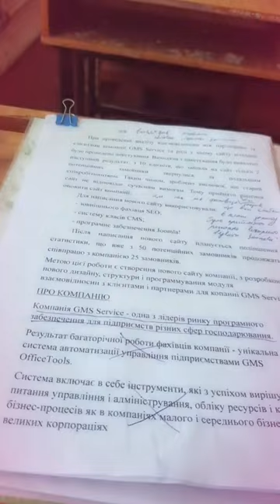mini VLOG Защиты диплома(2023)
P.S. Я защитила диплом в 2021 году.
 инстаграмм-suprun8984
Telegram канал:Marina Suprun